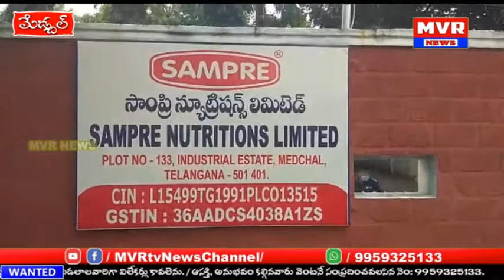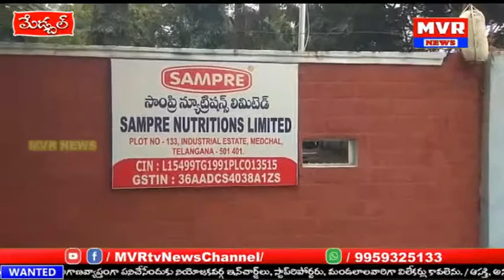మేడ్చల్ పారిస్రామిక వాడలో నీట మునిగిన సాంప్రి న్యూట్రిషన్స్ లిమిటెడ్ కంపెనీ.